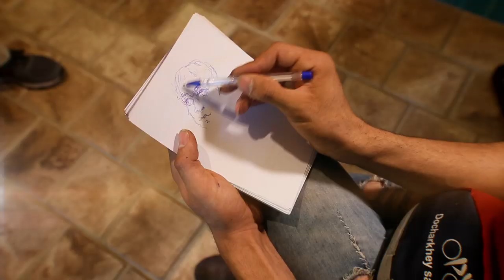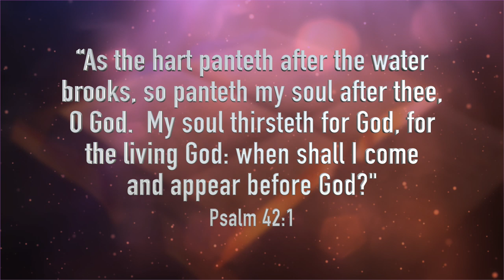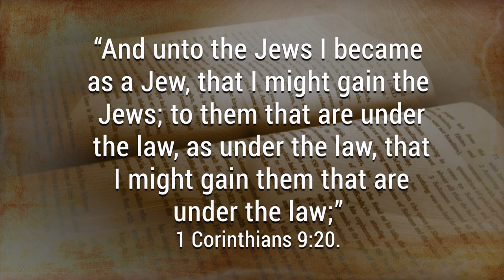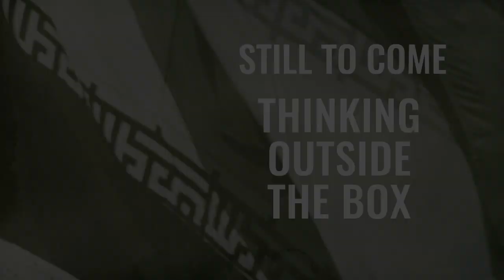My Trip to Iran. Part 3: The Imam Reza Shrine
Like Parts 1 & 2, this is a remastered edition of a previous release.  In this clip we take a walk through the Iman Riza Shrine in Mashhad. Originally not on our itinerary al all, I'm glad I wen to this shrine. Suggested by my Iranian guide, this tour opened my eyes to a side of Islam that I needed to experience.  As I said, the Muslim thirst for God is as real and as palpable as anyone else's.  They cry real tears too.